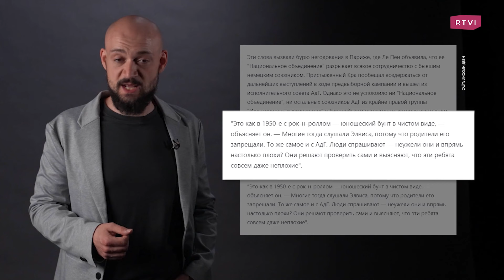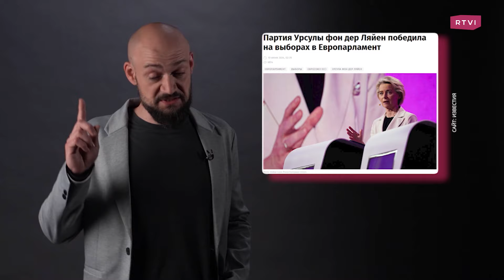Ультраправые партии, бунт во Франции и реформаторы после развала СССР: как молодежь идет против всех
По всей Европе ультраправые, которые когда-то были вне поля зрения молодежи, набирают силу — таков результат многочисленных социальных опросов. Почему современная молодежь, которая раньше «болела» за глобализацию и мир без границ, тянется к идеям ультраправых? Как студенческие волнения в Франции изменили страну и мир? К чему пришла Россия после прихода молодых реформаторов с развалом СССР? Исторические параллели распутывает Никита Рудаков.